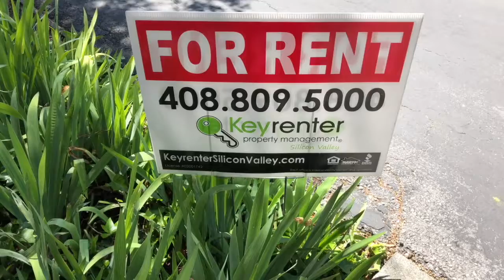Mountain View Townhome For Rent - 3 Bed 1.5 Bath - by Property Management in Silicon Valley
today to contact Keyrenter Silicon Valley -- exceptionally professional and reliable property management in Mountain View CA. To see our available listings, today! You can also call us or visit our office at

900 E. Hamilton, Suite 100

Renovated 3 Bedroom rental townhome located minutes away from Google Campus!

Must-See rental home located at 2434 Rock Street #13 in beautiful Mountain View, CA! This 3 bed/1.5 bath rental is 1,300 square ft and is located within minutes of Google and the best of Mountain View. Live affordably in one of the highest priced areas of Silicon Valley. You have to take a look at this place!

Renovated, clean and bright for your immediate move in. This home has new flooring, new paint, new blinds, recessed lighting, light fixtures, brand new washer/dryer, and air conditioning.

The charming kitchen comes complete with all appliances and has an adjacent breakfast/dining nook which then opens to a private patio and backyard. A comfortable and open living room is illuminated with natural light creating a warm and inviting atmosphere for family, friends and entertainment.

This home also features a 1-Car Garage with storage, Air Conditioning, Heat, Washer/Dryer, new hardwood faux flooring, new carpet and more!

AMAZING LOCATION!… This home is right in the heart of Mountain View near the intersection of W Middlefield Road and Old Middlefield Way and has direct access to the best of Silicon Valley dining, shopping, entertainment (Walkscore of 72). Immediate access to freeways (82, 85, 237, 101, 280) and the location features:

* blocks from several beautiful parks
* less than a mile from Charleston Plaza
* 1 mile to San Antonio Center

Close to Employment Centers
* Less than a mile to Googleplex Campus
* About 1 mile to Microsoft
* About 2.5 miles to NASA Ames
* About 2.5 miles to Quora HQ
* About 3.5 miles to Mozilla HQ
* About 5 miles to LinkedIn
* About 6 miles to Nokia
* About 9 miles to the Apple Campus (Infinite Loop)
* About 10 miles to the new Apple Campus (The Spaceship)
* About 2 miles to the Mountain View CalTrain station
* About 4 miles to downtown Palo Alto
* About 5 miles to downtown Sunnyvale
* About 9 miles to Cupertino
* About 11 miles to Santa Clara
* About 15 miles to Campbell
* About 14 miles to Downtown San Jose
* About 12 miles to San Jose International Airport (SJC)
* About 23 miles to San Francisco International Airport (SFO)

Schools:
Monta Loma Elementary School: K-5, 6/10, 0.3 mi
Crittenden Middle School: 6-8, 7/10, 0.7 mi
Los Altos High School: 9-12, 9/10, 1.9 mi

Rental available for immediate move-in! Security deposit is equal to one month's rent. Tenant pays for all utilities, except for gardening and pool maintenance.

No pets. No smoking. No sublease/Airbnb etc. Other restrictions may apply per lease contract.

Experience outstanding Mountain View property management with us at Keyrenter Silicon Valley!  Learn more about us and our services or learn more about Santa Clara County property management